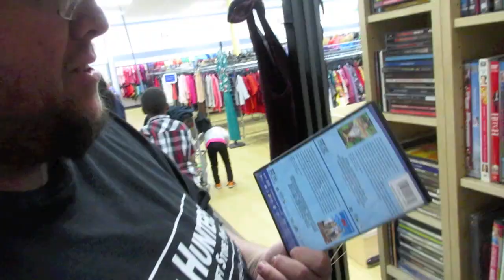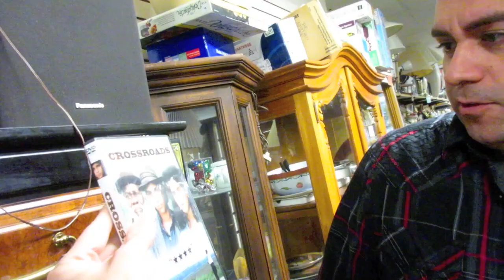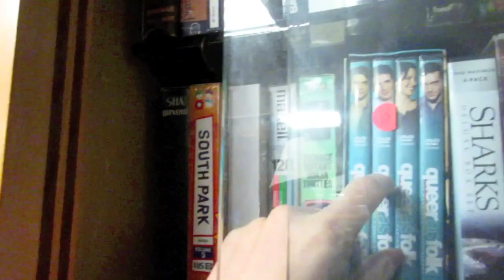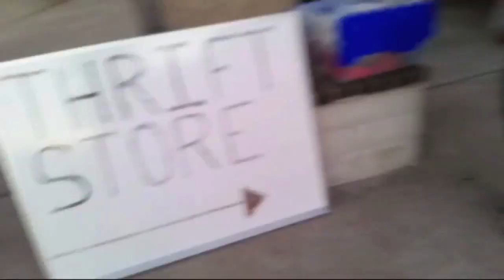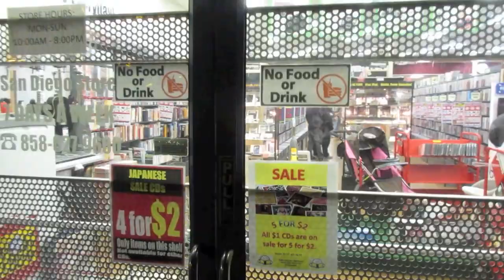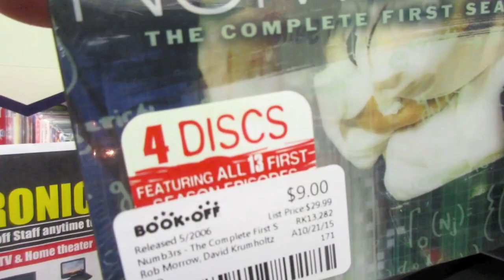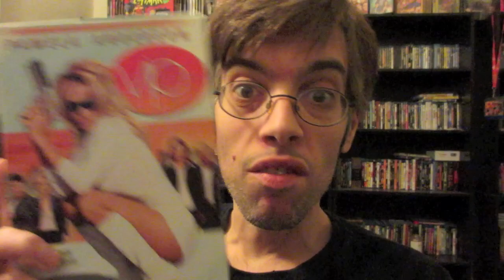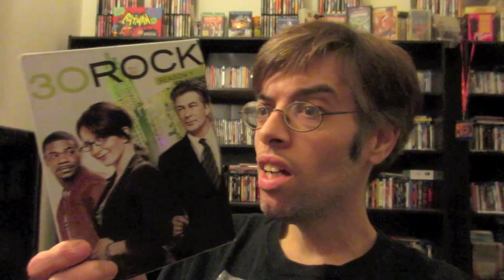Blu Ray/DVD Hunting With Rene From Storage Wars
In this video danny and fluffy and Rene from A&E's Storage Wars and I go hunting for blu ray/dvd deals